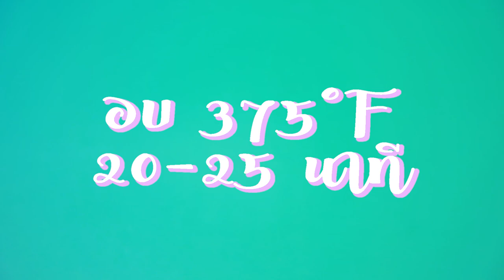ขนมปังสังขยามิกซ์เบอร์รี่ สูตรเด็ด ทำง่าย สไตล์ "อ.ยิ่งศักดิ์"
ขนมปังสังขยามิกซ์เบอร์รี่
Bun with Mixed berry custard

ผลิตภัณฑ์ : มิกซ์เบอรี่ ฟรุ๊ตเบส พรีเพอเรชั่นตราเนเจอร์เทส

สิ่งที่ต้องเตรียม(สำหรับขนมปัง)

มิกซ์เบอรี่ ฟรุ๊ตเบส พรีเพอเรชั่นตราเนเจอร์เทส 50 มิลลิลิตร
พิมพ์ขนาด  8  x2 นิ้ว(ทาเนยขาว)
สีผสมอาหารสีม่วง 1     ช้อนชา
ผงโกโก้ 1 ช้อนโต๊ะละลายกับน้ำมันพืช 1     ช้อนตะ
สังขยามิกซ์เบอร์รี่ สำหรับรับประทานคู่

วิธีทำ (สำหรับขนมปัง)

1. ใส่แป้งสาลีทำขนมปัง ยีสต์แห้งสำเร็จรูปสำหรับทำขนมปังจืด
เกลือป่นเสริมไอโอดีนและมิกซ์เบอรี่ ฟรุ๊ตเบส พรีเพอเรชั่นตราเนเจอร์เทส
ลงในเครื่องนวดแป้ง นวดส่วนผสมพอเข้ากัน เติมนม UHTรสจืดและ
เนยสดชนิดเค็ม นวดจนเป็นเนื้อเดียวกัน ปิดเครื่อง
2. แบ่งก้อนโด 100 กรัม ผสมกับผงโกโก้ละลายกับน้ำมันพืช และ
แบ่งส่วนที่เหลือ เป็น 2 ส่วนเท่าๆ กัน ส่วนที่ 1 ผสมสีผสมอาหารสีม่วง
นวดจนเข้ากันดี ส่วนที่ 2 ผสมสีผสมอาหารสีชมพูนวดจนเข้ากันดี
3. ตัดก้อนโดทั้ง 2 สี น้ำหนัก 40 กรัม คลึงกลม เรียงลงในพิมพ์ที่เตรียมไว้
โดยวางสลับสีกันและใช้ก้อนโดสีน้ำตาลตกแต่งเป็นรูปสัตว์ต่างๆ
 หมักแป้งจนขึ้นเป็น 2 เท่า นำเข้าอบที่อุณหภูมิ 375 องศาฟาเรนไฮต์
นานประมาณ 20-25 นาที หรือจนกระทั่งสุก จัดใส่ภาชนะ เสิร์ฟคู่กับสังขยามิกซ์เบอร์รี่

สิ่งที่ต้องเตรียม(สำหรับสังขยามิกซ์เบอร์รี่)

มิกซ์เบอรี่ ฟรุ๊ตเบส พรีเพอเรชั่นตราเนเจอร์เทส  150 มิลลิลิตร

วิธีทำ(สำหรับสังขยามิกซ์เบอร์รี่)

1.ใส่แป้งสาลีทำเค้ก เกลือป่นเสริมไอโอดีน ไข่ไก่ กลิ่นวานิลลาชนิดน้ำ
นม UHT รสจืด และ มิกซ์เบอรี่ ฟรุ๊ตเบส พรีเพอเรชั่นตราเนเจอร์เทส
ลงในภาชนะ คนให้เข้ากัน ตั้งไฟตุ๋น คนตลอดเวลาจนกระทั่ง
ส่วนผสมสุกข้น ปิดไฟ ใส่เนยสดชนิดเค็ม คนจนเป็นเนื้อเดียวกัน
พักไว้ให้เย็น เตรียมไว้

▲Line @yingsakfood